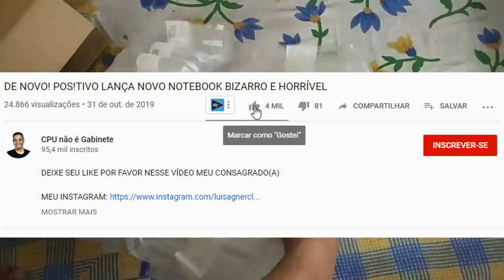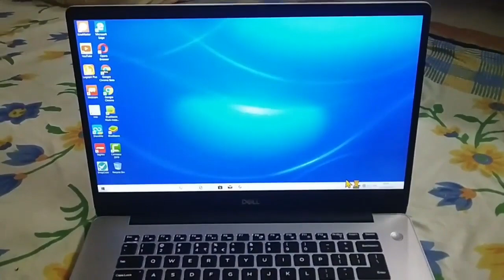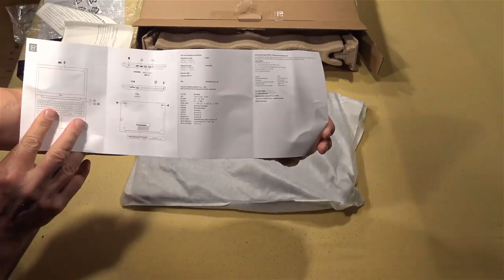VERDADE SOBRE OS COMPUTADORES DA DELL QUE NÃO TE CONTARAM